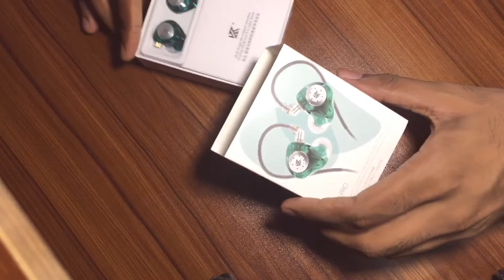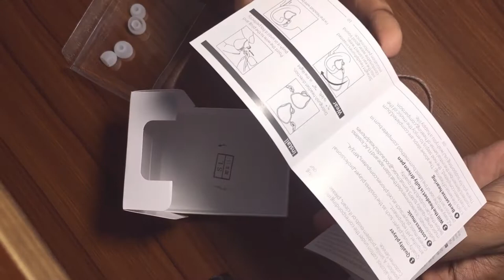KZ EDX Pro Ear phone unboxing || Best earphone for music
Specifications:
Weight: 15+-5g
Plug Type: 3.5mm
Pin Type: 0.75mm
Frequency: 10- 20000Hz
Impedance: 24Ω
Sensitivity: 112dB/mW
This earphone comes with two types of wire, where one have a built-in microphone and another has no microphone.
price: 800 Taka BDT